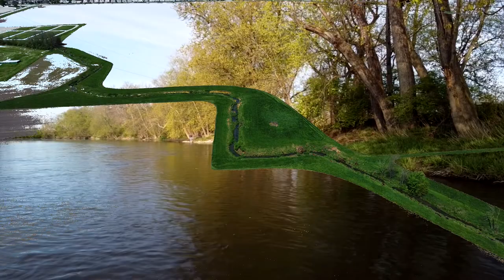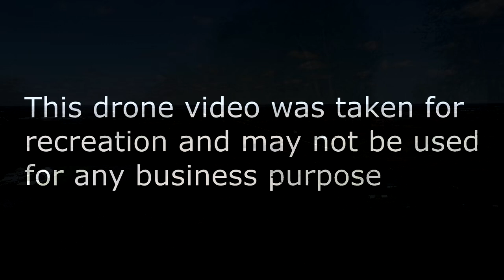skimming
Prophet 12 in JI tuning (below) and percussion !23rd_harmonic_in_12.scl! 23rd harmonic 12,! 17/16, 9/8, 19/16, 5/4, 21/16, 11/8, 23/16, 3/2, 13/8, 7/4, 15/8, 2/1